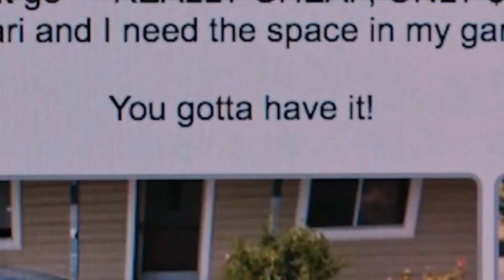Под прицелом (2021)-русский трейлер фильма.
""Под прицелом"" русский трейлер фильма 2021 года.
Премьера в России: 20 декабря 2021

О фильме:  После покупки сомнительного авто жизнь Майка переворачивается с ног на голову. Отправляясь на своё первое свидание с Келси, он даже представить не мог, в какую опасную игру ввязался, приобретая этот автомобиль. Майк невольно становится мишенью отъявленных преступников и полицейских, и его первое свидание превращается в настоящий кошмар с погонями, перестрелками и борьбой за выживание.

Год производства: 2021
Страна: США
Жанр: комедия, криминал, детектив
Режиссер: Мануэль Кросби, Даррен Кнапп
В главных ролях: Тайсон Браун, Шелби Дюкло, Джесси Джанзэн, Николь Берри, Сэмюэл Адемола, Райан Куинн Адамс, Анджела Барбер